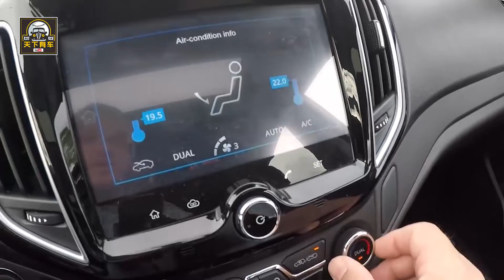好看勝過思域，前衛設計感，這款國產車8萬起步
倘若是在前些年，給大家推薦國產汽車品牌，估計大家都會選擇搖頭拒絕，畢竟在當時，國內國產汽車起步較晚，也沒有國外車企那麽完善的技術體系，與其他故障率高的車不同，國產車壞的地方都各自不同，原因就是國產車起步晚各項技術融合不完全。今天就給大家介紹一款車，它比思域還要漂亮，起售價只要八萬塊，看了外觀就想買一臺。而今天我們要講的這輛車，正是獨特設計語言的奇瑞新車，8萬起售顏值比思域高。